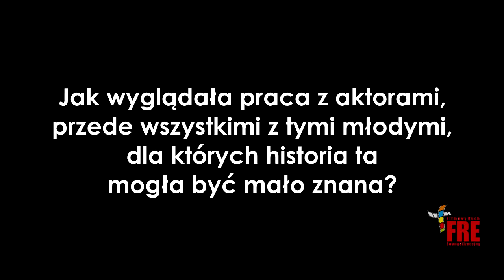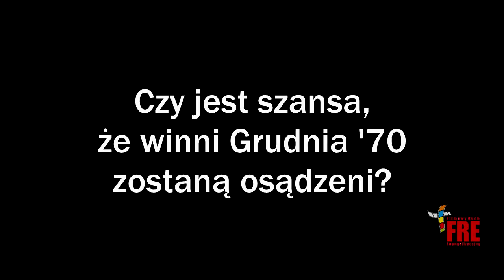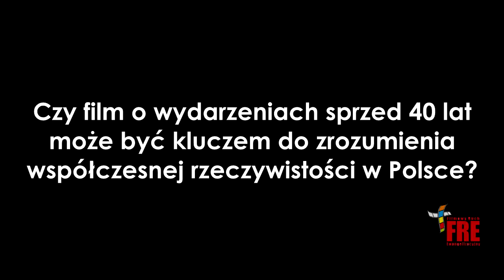Wywiad: Antoni Krauze - "Czarny Czwartek. Janek Wiśniewski padł"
Wywiad z Antonim Krauze - polskim reżyserem i scenarzystą nt. filmu "Czarny Czwartek. Janek Wiśniewski padł". Wywiad został przeprowadzony przez Filmowy Ruch Ewangelizacyjny specjalnie przed projekcją filmu.

Tym razem Filmowy Ruch Ewangelizacyjny zaprosił nas na kolejną projekcję na dużym ekranie w parafii św. Andrzeja Boboli - u bielskich pallotynów. Comiesięczne spotkanie Filmowego Ruchu Ewangelizacyjnego odbyło się tradycyjnie - w ostatnią sobotę miesiąca - 29 listopada o 19.00.

Tym razem w ramach bezpłatnych projekcji wartościowych filmów było można zobaczyć film "Wolność jest w nas" - dramat biograficzny o życiu i działalności bł. ks. Jerzego Popiełuszki, w reżyserii Rafała Wieczyńskiego, z Adamem Woronowiczem w roli głównej.

- W 30. rocznicę męczeńskiej śmierci odważnego i świętego kapelana warszawskiej "Solidarności" chcieliśmy przypomnieć jego postać, a jednocześnie zachęcić do powierzania jego wstawiennictwu spraw osobistych i całej naszej ojczyzny.

FRE przygotował pokaz filmu z 2011 roku: "Czarny Czwartek. Janek Wiśniewski padł" Antoniego Krauze. To historia Brunona Drywy oraz innych mieszkańców Gdyni, którzy w Czarny Czwartek, 17 grudnia 1970 roku, zginęli z rąk wojska i milicji. Warto dodać, że autorami muzyki do filmu są Michał Lorenc i Kazik Staszewski.